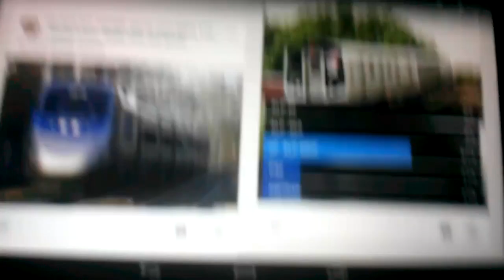Which Train Is Better?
Is It ALP-46
ALP-46A
ALP-45DP
P42
Or
AMTRAK

Lets See Who Won
The Train Who won Is.. ALP-45DP

And The 1 Who Lose Is ALP-46A
AND ALP-46 YOU OH MY FUCKING GOD ALP-46A AND
ALP-46 HOW DARE YOU TWO REACH 0% THATS IT YOU TWO ARE GROUNDED FOR 3 YEARS NOW GO TO YOUR ROOMS NOW YOU IDIOTS Sorry About That Ok P42 And Amtrak Reached 17% There Ok But They Get 30 Points Congratulations ALP-45DP You Have Reached 67% You Are Ungrounded Forever You Can Go Back To Your Job Now